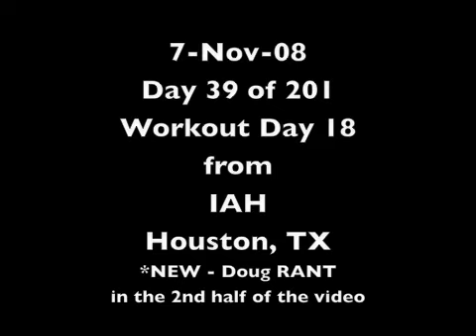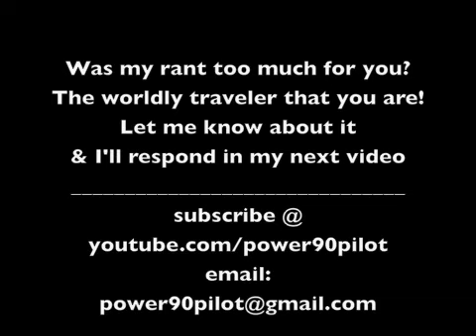Day 39 of 201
Knocked another workout